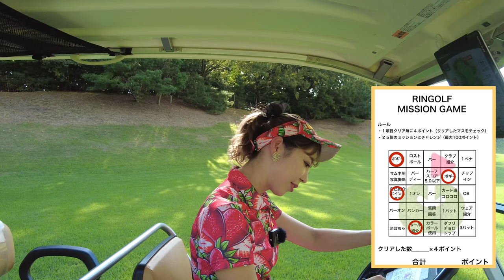池とバンカーが待ち構える今日イチヤバいホールに突入！【こりん 岡崎CC②】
10月から毎週金・土・日にスタートした

出演者：
こりんちゃん（yuko0922）
Yuko Yamaji